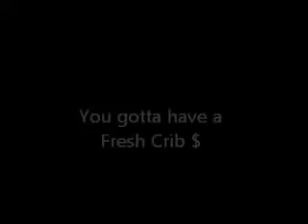Things You Need To Be A Boss on PlayStation®Home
**Thumbs up, if my crib is dope**
living the bo$$ life in PS Home. Swagged out.